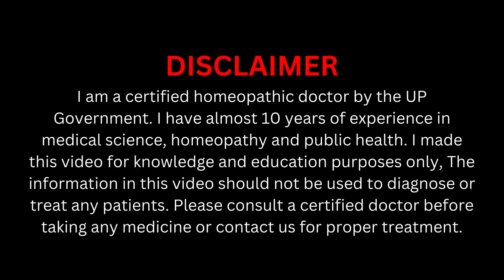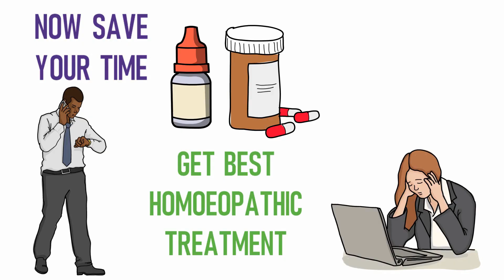Piles Treatment: खूनी बवासीर और फिशर 7 दिन मे जड़ से ठीक करे | Best Remedy For Hemorrhoids & Fissure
My self Dr.Anand and today I explain about Piles and Fissures Medicines, here we discuss about a wonderful medicine combination in tablet form that works on constipation, piles, bleeding piles, burning piles, and last but not the least anal fissure so watch the full video to know it.

Mode of Payments :

1.

2. Paytm, Google Pay, Phone Pay on 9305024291

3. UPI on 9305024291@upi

4. Bank Transfer

(NOTE: For International Patients, We Take Payment Via Western Union, Money Gram, Ria Money, etc. Before Payment Please Contact on WhatsApp at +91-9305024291)

Thanks & Regards
Shree Homoeo